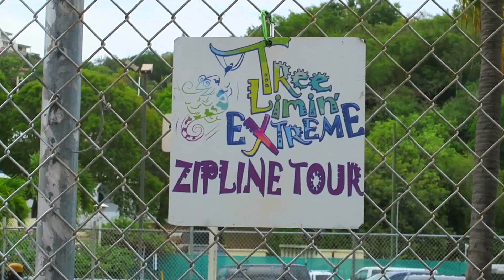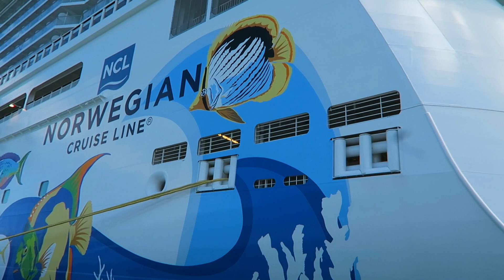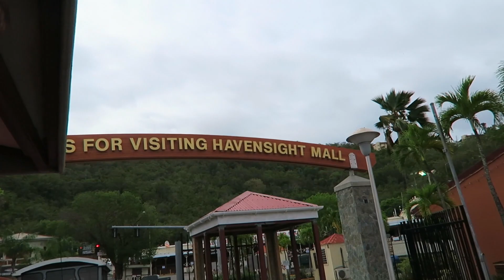Caribbean Cruise Travel Diary! | Norwegian Cruise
Today's video is a travel diary of my time on my Caribbean cruise on the Norwegian Cruise Ship. My family went on a 7 day cruise to St. Thomas, Tortola, and the Bahamas on the Norwegian Escape and had so much fun zip lining, swimming, tanning, and so much fun.

My Tapestry ➜
My Lamp ➜

Snapchat ➜ @laurmullally
Musically ➜ @laurenjaneyt

Hey!! I'm Lauren and I make beauty, fashion, and lifestyle videos here on YouTube. If you are looking for storytimes, diys, morning routines, back to school videos, grwm, hauls, lookbooks or anything else related to beauty, fashion, and lifestyle be sure to subscribe for weekly videos!

CHECK OUT SOME MORE OF MY FAVORITE VIDEOS I HAVE MADE!